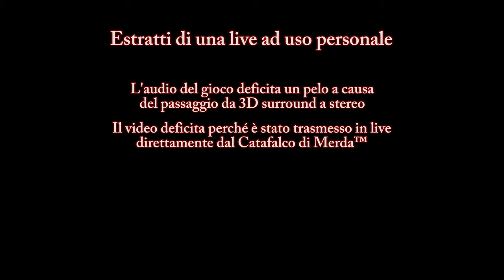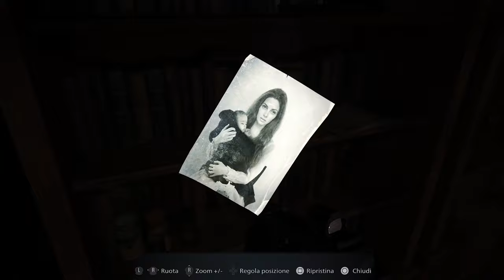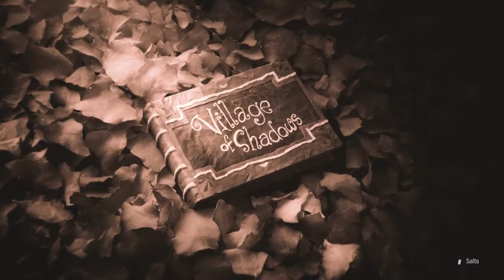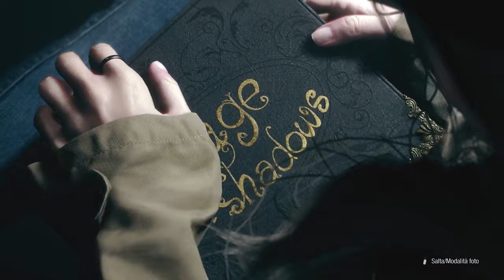"Bella sta roba" - Due piciu giocano a Resident Evil™ Village #20 (The End)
"E venne il giorno"

È finalmente giunta la fine di questa montagna russa di bestemmie.
No, non intendo le bestemmie che volano nei video, quelle sono in omaggio, ma il pantheon di porconi tirati giù dietro le quinte durante tutta la durata di questo calvario. Un lungo percorso disseminato di problemi, errori, dubbi, ripensamenti, insoddisfazione.. chi più ne ha più ne metta.
Basti pensare che il gioco è uscito il 7 maggio e l'ultimo episodio lo sto pubblicando il 17 ottobre, e lo avevamo finito in meno di una settimana dal D1, per dire.

Eppure stiamo parlando di RE8, 22 miseri video di un giochino delle balle, montati pure male e registrati ancora peggio. È il caso di farne una smielata?

Sì.

Perché sono dieci anni che ci provo. Ci sono voluti 3 canali, almeno il doppio dei progetti, ed ogni volta finiva peggio di quella prima e dovevo cestinare tutto e rincominciare da zero, con tutto quel che comporta.
Ad un certo punto, non ho più avuto le forze di farlo. Non le ho avute per parecchio tempo.
Qualche pallido tentativo di riprovarci c'è stato durante gli anni, ma quasi nulla di concreto fino al 2020: I progetti con cui ho tentato di donare nuova vita a questo vecchio canale e a questo mio vecchio hobby sono stati molteplici, la maggior parte dei quali nati l'anno scorso, appunto, molti dei quali non vedranno mai la luce.
Questo però è l'unico ad esserci riuscito veramente: ormai quando non sto lavorando, dormendo o sbrigando faccende, sto facendo video. Spesso capita di dovermi costringere da solo a fermarmi un attimo per non bruciarmi completamente, ma adoro farlo e quindi per ora va bene così. Questa tra l'altro è anche L'UNICA serie che sia mai riuscito a completare e finire di pubblicare da quando ci provo, non a caso.
Per questo, nonostante sia piena di errori, problemi, rischi di ban e faccia qualitativamente super schifo, a questa serie voglio un sacco di bene. È l'unica dopo tante che nella mia testa finalmente funziona, che non sento il bisogno di cestinare. Probabilmente perché per la prima volta non ci sono pretese, conta solo creare qualcosa di bello a prescindere dai risultati. Per la prima volta non ci sono nemmeno script o gimmicks, per usare una metafora da Pro Wrestling. Per la prima volta sono solo io, al limone, che gioco con i miei amici esattamente come lo faremmo se non stessi registrando: sparando stronzate, cristonando e facendo schifo.

Un paio di piciu che giocano, nulla di più.

Quindi grazie mille. Un forte abbraccio a quei due o tre cristiani silenziosi che ci cagano per davvero e a chi ha avuto la forza e la pazienza di seguire fino a questo punto.
E anche a me, che a sto giro cascasse cristo non mi fermo più.
Ci vediamo la prossima settimana con una nuova serie. Che forse non doveva per forza "annà così", dopotutto.

diofa